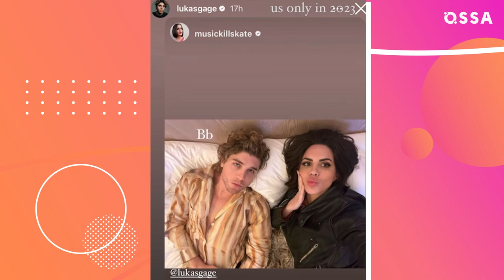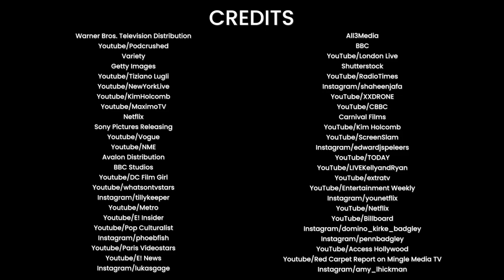You Season 4: Cast’s Real-Life Partners Revealed! |⭐ OSSA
Netflix's You series season 4 is finally out! Let's be honest the You season 3's finally was very shocking, and that is why we were waiting so much for the new season. But as much as we are interested in the plotlines and characters we all also wonder about the You cast's lives! And that is why OSSA prepared for you some new info about the actors so you could take a look behind the scenes of your favorite show and find out every off-screen secret! Let's get into it!

So in today's OSSA'm video you are going to find out many-many curious facts about the You cast's private and love life. So get ready to find out if Penn Badgley behaves himself just like his You character Joe Goldberg aka Jonathan Moore, and all that we know so far about his 2 wedding ceremonies with singer and doula, Domino Kirke! What do we know so far about Tati Gabrielle's (Marienne Bellamy) dating life and how the rise of her acting career affects her private lifestream? What Tati Gabrielle can say about her You character, and what is the main goal for Marienne Bellamyin this new season! Why was it so hard for Charlotte Ritchie to perform as Kate in the You series, and in which projects you could see the actress before? is that true that Tilly Keeper (Lady Phoebe) is dating her co-star Shaheen Jafargholi, and what do we know about the actress' career? We'll tell you in which projects you could see Lukas Gage, who plays Adam Pratt in the You series, and who he dates. Which projects have made Amy-Leigh Hickman (Nadia) famous, and where did she meet her current boyfriend Shaheen Jafargholi? And of course, we won't miss an opportunity to tell you how it feels for Ed Speleers (Rhys Montrose) and Penn Badgley (Joe Goldberg / Jonathan Moore) to work on the You set in London, so far away from their families!

Chapters:
00:00 - Intro
00:26 - Tati Gabrielle as Marienne Bellamy
01:43 - Charlotte Ritchie as Kate
02:39 - Tilly Keeper as Lady Phoebe
03:27 - Lukas Gage as Adam Pratt
04:36 - Amy-Leigh Hickman as Nadia
05:49 - Ed Speleers as Rhys Montrose
06:44 - Penn Badgley as Joe Goldberg aka Jonathan Moore